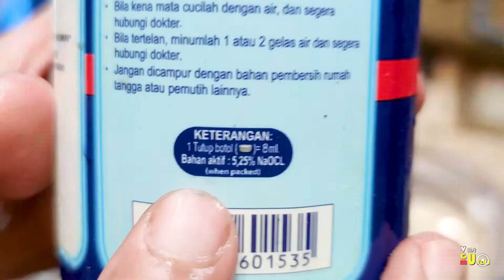Bikin alat semprot desinfektan pakai ember bekas cat & pompa diagfragma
Bikin alat semprot desinfektan pakai ember bekas cat & pompa diagfragma Untuk usir virus C0r0n4

apa itu disinfektan?

Disinfektan adalah cairan pembersih yang umumnya dibuat dari hidrogen peroksida, creosote, atau alkohol yang bertujuan untuk membunuh bakteri, virus, kuman, dan mikroorganisme berbahaya lainnya yang terdapat pada ruangan atau permukaan benda mati.

Disinfektan biasanya digunakan untuk membersihkan permukaan benda-benda yang paling sering disentuh orang banyak. Contohnya, gagang pintu, meja, kursi, keran wastafel, lemari, dan lain-lain.

Disinfektan juga mengandung konsentrasi biosida yang tinggi. Maka dari itu, disinfektan lebih efektif dalam mencegah timbulnya bakteri dan mikroorganisme pada permukaan benda mati apa pun, yang menjadi perantara paparan infeksi virus atau bakteri berbahaya bila dihirup atau disentuh manusia.

Berikut Refrensi Cara Membuat Cairan Desinfektan dari web sehatq

BAHAN :
jika pakai cairan pemutih berikut komposisinya

2 sendok makan (30 ml) cairan pemutih untuk 1 liter air atau 2 sendok makan (30 ml) cairan karbol untuk 1 liter air (bisa pilih salah satu)

Air bersih

Cara membuat dan menggunakannya:

Tuang cairan pemutih atau cairan karbol secara hati-hati ke dalam botol kaca terlebih dahulu. Lalu, tambahkan air bersih dan aduk hingga tercampur dengan merata.

Jika sudah, tutup botol kaca dengan rapat, lalu kocok secara perlahan agar cairan pemutih atau cairan karbol dapat tercampur sempurna dengan air.

Apabila larutan cairan pemutih atau cairan karbol sudah tercampur sempurna, Anda bisa membagikan larutan cairan tersebut ke dalam botol semprot yang lebih kecil agar mudah digunakan.

Cairan disinfektan sudah siap digunakan. Anda dapat membersihkan permukaan benda mati yang sering disentuh dengan sabun dan air panas bersih terlebih dahulu sebelum menggunakan cairan disinfektan.

Pastikan Anda melakukan langkah-langkah di atas di ruangan dengan ventilasi yang baik atau idealnya dengan ruangan berjendela terbuka. Pasalnya, cairan pemutih dengan tingkat konsentrasi yang tinggi dapat mengeluarkan uap beracun sehingga tidak boleh digunakan di ruangan yang kecil dan tertutup.

|| Atau

|| Atau

Thanks...